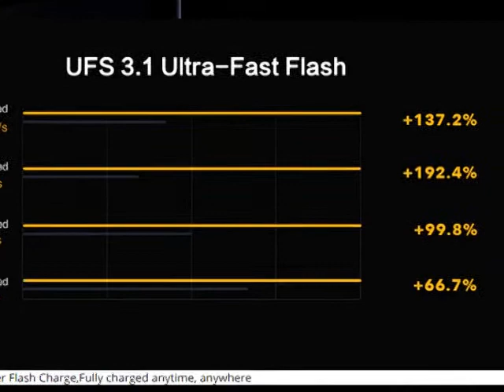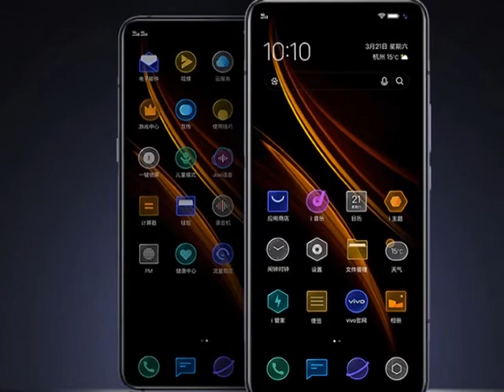2020 Newest vivo IQOO 3 5G Celular Snapdragon865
2020 Newest vivo IQOO 3 5G Celular Snapdragon865

Brand Name: VIVOvivo Model: IQOO3Battery Type: Not DetachableROM: 128GItem Condition: NewOperation System: AndroidBiometrics Technology: Fingerprint RecognitionBiometrics Technology: Face RecognitionStandby Time: Up To 48 HoursFront Camera Quantity: 1Rear Camera Pixel: 13MPRear Camera Pixel: 48MPRear Camera Pixel: 2MPBattery Capacity(mAh): 4440Fast Charging: SuperVOOCPhone Type: Smart PhonesFeatures: Game Turbo／GPU TurboFeatures: 5G Wi-FiFeatures: Screen SliderFeatures: QWERTY KeyboardFeatures: LiquidCoolFeatures: Bluetooth 5.0Touch Screen Type: Capacitive ScreenLanguage: EnglishLanguage: RussianLanguage: FrenchLanguage: PortugueseLanguage: ItalianLanguage: KoreanLanguage: JapaneseLanguage: ArabicOptical Zoom: noDisplay Resolution: 2340x1080Rear Camera Quantity: 4Charging Interface Type: TYPE-CFront Camera Pixel: 16MPWireless Charging: noDesign: BARSIM Card Quantity: 2 SIM CardDisplay Size: 6.443.5mm Headphone Port: yesScreen Type: Fullview DisplayCellular: GSMCellular: CDMACellular: WCDMACellular: CDMA2000Cellular: LTECellular: 5gDisplay Proportions: 19.35:9CPU Model: qualcommQualcomm Model: Snapdragon 865NFC: yesRAM: 8GUnlock Phones: YesScreen Material: Super AMOLEDCPU Core Quantity: Octa CoreRelease Date: 2019Dimension: 158.51mm*74.88mm*9.16mm
Seller Recommendations